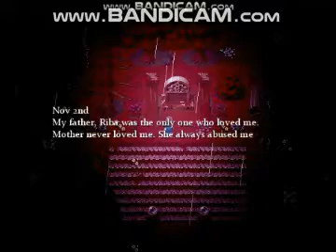Mario the music box (RPG Maker Horror) กล่องเพลงต้องคำสาป (Part 8)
น่าสงสัยที่รีบ้าอย่างหมอนั้น เขาเป็นครอบครัวแบบปริศนานะค่ะ